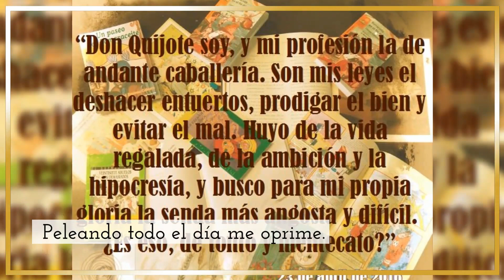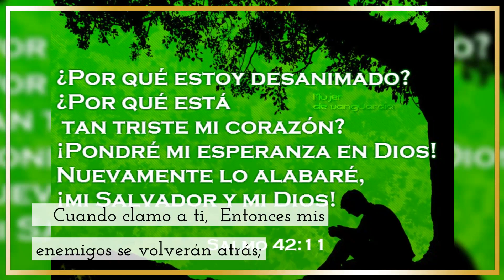Alivio divino: Cómo orar contra los torturadores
Salmo 56 - Oración para el alivio de los torturadores

Ten piedad de mí, oh Dios, porque el hombre me devorará;
        Peleando todo el día me oprime.
       2 Mis enemigos me acosarán . mí todo el día, porque son muchos los que pelean contra mí, oh
        Altísimo.3 Siempre que tenga miedo,         en ti confiaré.
 4 En Dios (alabaré su palabra),
        En Dios he puesto mi confianza;
        no temeré
        ¿Qué puede hacerme la carne?
 5 Todo el día tuercen mis palabras;
        Todos sus pensamientos son contra mí para el mal.
       6 Se juntan,
        se esconden, marcan mis pasos,
        cuando acechan mi vida.
       7 ¿Escaparán por la iniquidad?
        ¡Derriba con ira a los pueblos, oh Dios!
8 Tú cuentas mis andanzas;
        Pon mis lágrimas en Tu botella;
        ¿No están en Tu libro?
       9 Cuando clamo a ti,
        Entonces mis enemigos se volverán atrás;
        Esto lo sé, porque Dios es para mí.
       10 En Dios (alabaré su palabra),
        en el SEÑOR (alabaré su palabra),
        11 en Dios he puesto mi confianza;
        No tendré miedo.
        ¿Qué puede hacerme el hombre?
 12 Los votos hechos a Ti me obligan, oh Dios;
        Te rendiré alabanzas,
       13 porque has librado mi alma de la muerte.
        ¿No has impedido que mis pies caigan,
        para que camine delante de Dios
        a la luz de los vivos? Michtam de David cuando huyó de Saúl a la cueva.